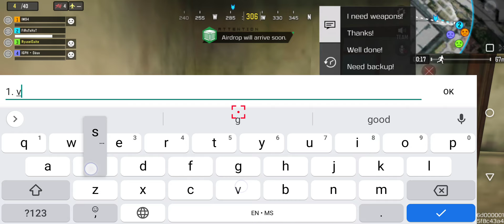No2 in Alcatraz CODM